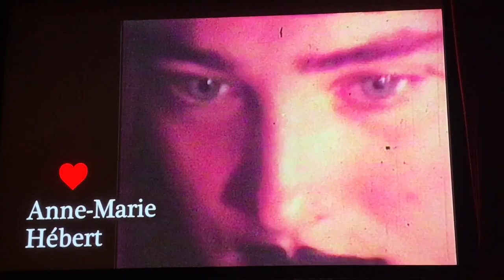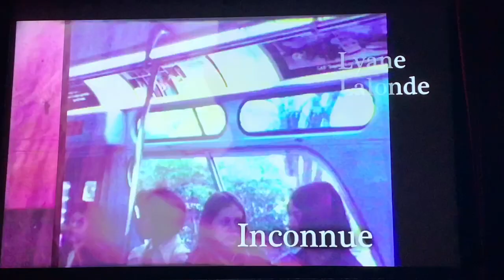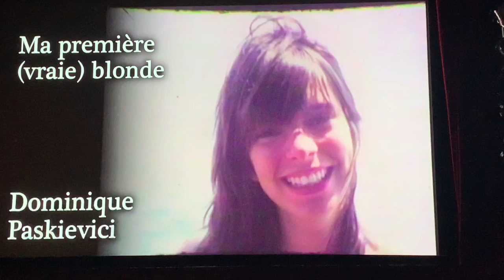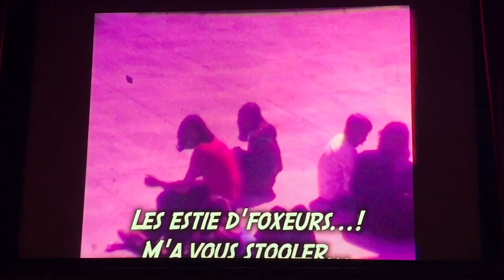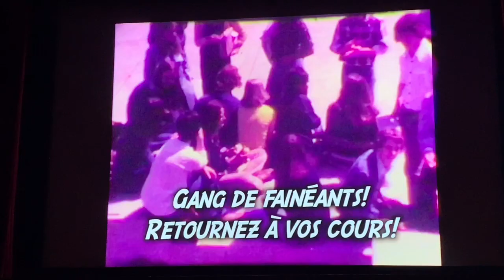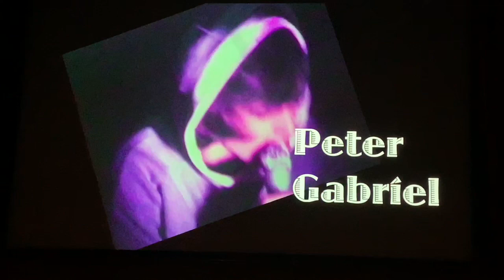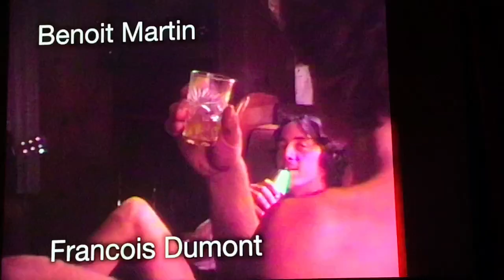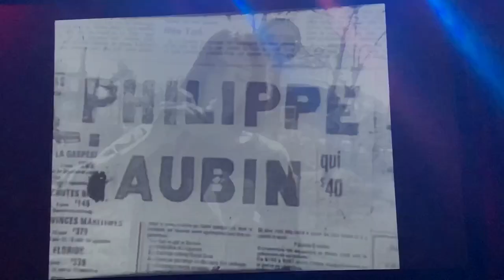60 Years of Paint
Philippe Bergeron Birthday Party